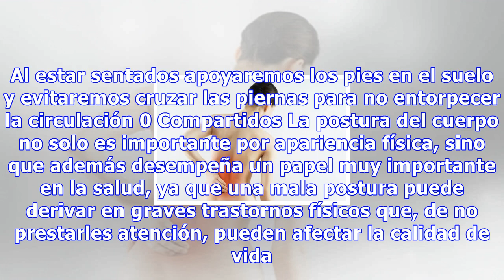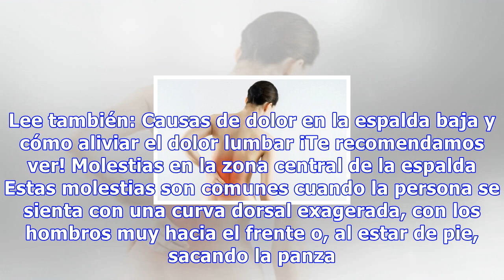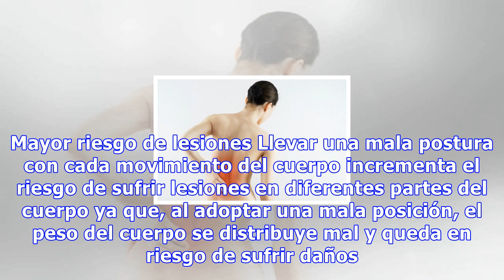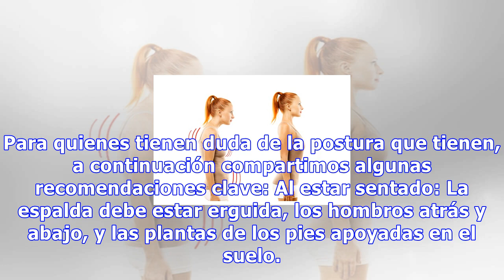Mala postura y sus consecuencias para la salud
Mala postura y sus consecuencias para la salud Debemos concienciarnos para mantener una correcta higiene postural. Al estar sentados apoyaremos los pies en el suelo y evitaremos cruzar las piernas para no entorpecer la circulación 0 Compartidos La postura del cuerpo no solo es importante por aparien...
Source: mejorconsalud